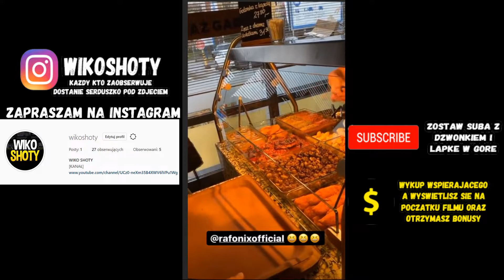BOXDEL ŚMIEJE SIĘ Z WOJTKA GOLI ZE PRZEGRA Z RAFONIXEM